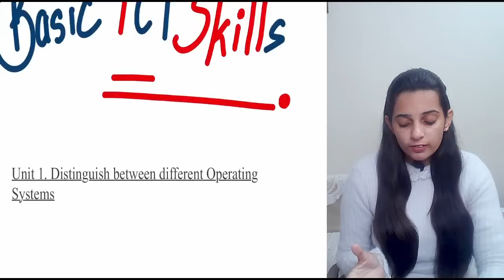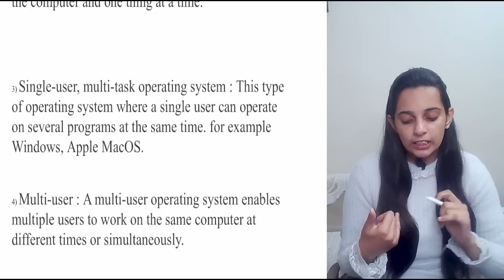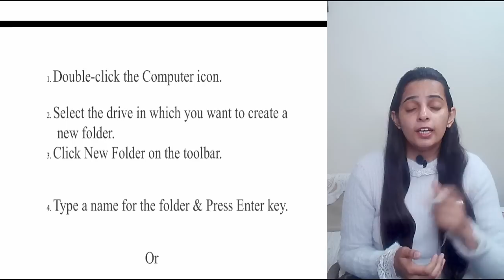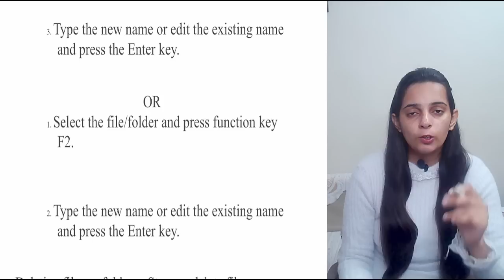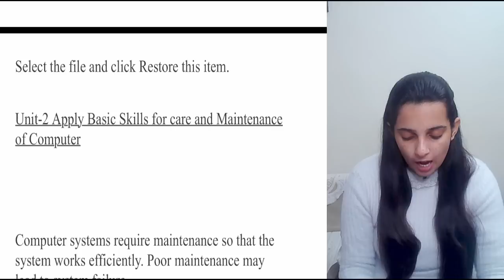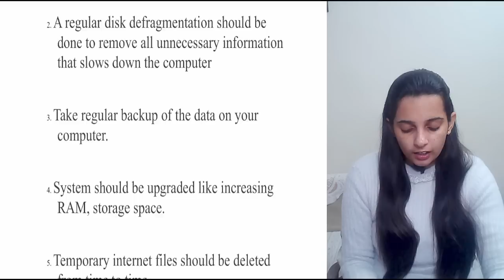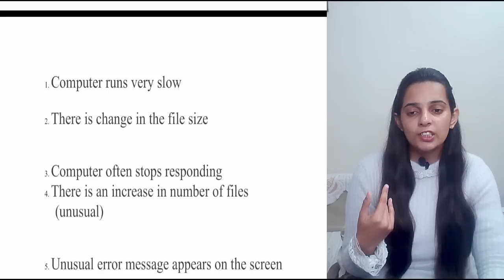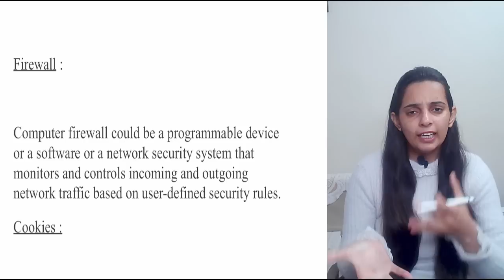Basic ICT Skills Class 10 Code 402 | Class 10 Information Technology | Batch 2022-2023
Short Description of the Video:

Class: Class 10
Subject:  Information Technology
Chapter Name: Basic ICT Skills
Book and Chapter Number: Class 10  Information Technology  Code 402
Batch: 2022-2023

Video Description: Hello Everyone, In this video we are going to study " Basic ICT Skills Class 10". This chapter comes from "Class 10 Information Technology Code 402" book and it is the chapter of class 10 Basic ICT Skills Code 402 of Information Technology. We are going to study this chapter in a fully detailed manner and if you like this video please make sure to like share and subscribe the channel and also don't forget to press the bell icon so that you will get regular notifications of the upcoming videos…

Basic ICT Skills Class 10
Basic ICT Skills  Class 10 Code 402
Basic ICT Skills Class 10 CBSE
Class 10 Information Technology Code 402

For Notes and Study Material Join